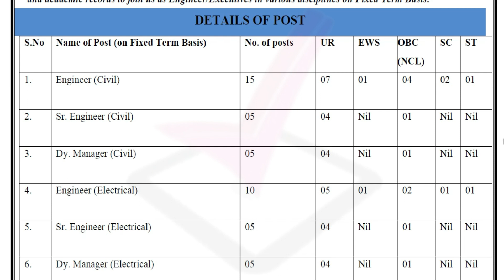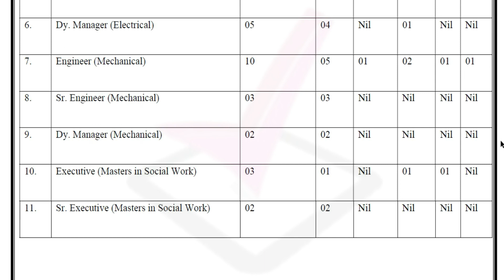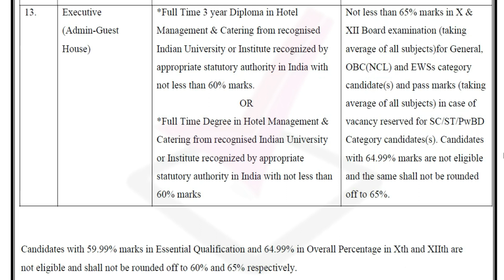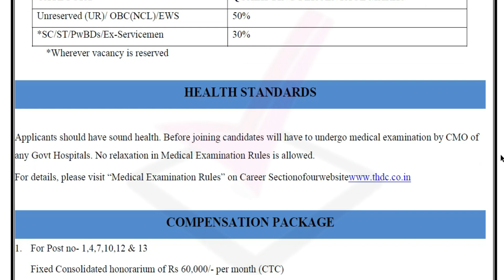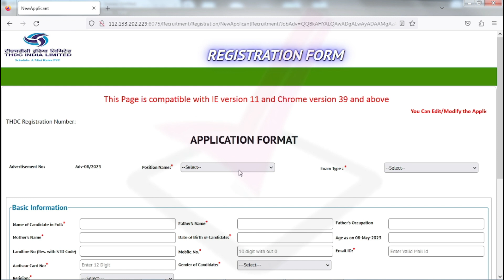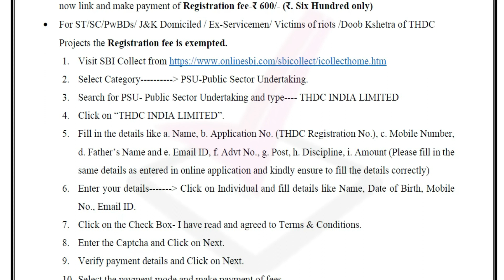THDC Recruitment 2023 Notification for 77 Posts | Online Form Available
THDC India Limited is inviting Applications from candidates for Engineer, Sr.Engineer, Executive Posts, which are announced in the latest THDC notification 2023. The online registrations for THDC India Limited Recruitment 2023 has started on 8th May 2023 (10:00 AM). Interested candidates fulfilling the eligibility criteria should start filling out the THDC Online Form before the last date. Application Form should be submitted before 5th June 2023 (11:59 PM).

 arasuvelai 2023,
arasuvelai 2023 tamil,
2023 government jobs tamil,
2023 govt job vacancy
Army jobs
joinindianarmy jobs2023